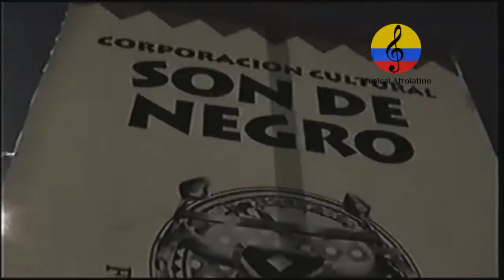Carnaval de Barranquilla 2006. V parte. Gran Parada de Tradición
Imágenes de la Gran Parada de Tradición realizada el domingo 18 de febrero del año 2006 en el cumbiodromo de la Vía 40 en la ciudad de Barranquilla (Colombia) en el marco del Carnaval de Barranquilla 2006. La apertura del evento estuvo dedicado a promover y preservar las riquezas inmateriales del caribe colombiano  que provienen del río Magdalena. Gracias a  la aplicación del PES, Plan Especial de Salvaguardia, del Carnaval de Barranquilla, hubo espacio para apreciar un  homenaje a la cumbia, a la Danza de los Cabezones, del Congo Grande, el Torito Ribeño,  la cumbiamba La Arenosa, la cumbiamba El Cañonazo, la cumbiamba La Revoltosa, la danza El Perro Negro, la Danza Congo Tigre y del Congo Campesino de Galapa,  La danza de Los Coyongos, El imperio de las aves, El Festín del Gallinazo, Danza del gusano, Son la berraquera, Goleros de Sabanalarga, Danza paloteo mixto, , Farotas de Talaigua, Indios Farotos, Indios e Indias de Trenza, Kumbé,  Diablos arlequines de Sabanalarga, el garabato, disfraces como las Marimondas, las Negritas Puloy, los Monocucos, danzas de congo, garabato, mapalé, son de Negro y de cumbiambas. etc. Fue un carnaval bien organizado, gracias al esfuerzo del pueblo costeño, los hacedores del carnaval, la organización Carnaval de Barranquilla S.A., la espectacular participación de la Reina del Carnaval y del  Rey Momo entre muchos. Estas imágenes fueron tomadas por el investigador Manuel Antonio Rodríguez. Música tropical, Congo de oro, mapalé, Rey Momo,  Reina de Reinas, guacherna, Mapalé,  Son  de negro, cumbia, garabato,  letanías, comparsas, curramba, Barrio Abajo, marimonda, batalla de Flores, Danzas, Letanías,  Micos y Micas costeños,